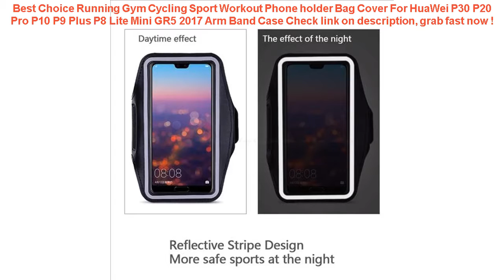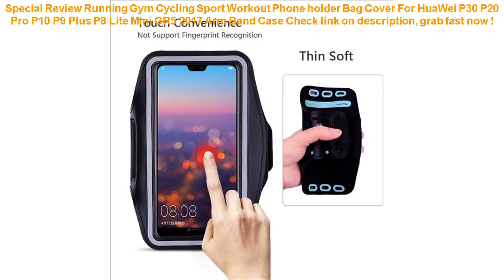Running Gym Cycling Sport Workout Phone holder Bag Cover For HuaWei P3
14+ affordable Running Gym Cycling Sport Workout Phone holder Bag Cover For HuaWei P30 P20 Pro P10 P9 Plus P8 Lite Mini GR5 2017 Arm Band Case Best Choice.

| Discount : 21%

Hello, today i want to SHARE about Running Gym Cycling Sport Workout Phone holder Bag Cover For HuaWei P30 P20 Pro P10 P9 Plus P8 Lite Mini GR5 2017 Arm Band Case

At this time of writing, the Running Gym Cycling Sport Workout Phone holder Bag Cover For HuaWei P30 P20 Pro P10 P9 Plus P8 Lite Mini GR5 2017 Arm Band Case has garnered 75 customer reviews with rating of 4.6 out of 5 stars. Not a bad score at all as if you round it off, it’s actually a perfect five already. From the looks of that rating, we can say the product is promising mostly because of the following main reasons:

1. Convencient to Use
Many users love the Running Gym Cycling Sport Workout Phone holder Bag Cover For HuaWei P30 P20 Pro P10 P9 Plus P8 Lite Mini GR5 2017 Arm Band Case for the convenience it brings.

2. Easy to Handle
If you’re a first-time use, you would have no problem with the Running Gym Cycling Sport Workout Phone holder Bag Cover For HuaWei P30 P20 Pro P10 P9 Plus P8 Lite Mini GR5 2017 Arm Band Case because it’s fairly elementary in usage.

3. Real Value for Money
All the benefits people are now enjoying from the Running Gym Cycling Sport Workout Phone holder Bag Cover For HuaWei P30 P20 Pro P10 P9 Plus P8 Lite Mini GR5 2017 Arm Band Case at the current price its being sold both online and in stores makes it a really sweet deal that just doesn’t get any better.
Mobile Phone Waist Bag 5.2-6.3inch for iphone for Samsung for xiaomi huawei Hook Loop Holster Pouch Belt Waist Bag Cover Case =

Waterproof Portable Headphones Storage Pouch Protector Box for Marshall Major II 2 Series Headphone Bag Headset Hard Case Cover =

Water Proof hair line powder in hair color Edge control Hair Line Shadow Makeup Hair Concealer Root Cover Up Unisex Instantly =

IMIDO Musical background Dancing girl Cellphones Cover Coque For Iphone 7 8 7PLUS 8PLUS X XS XR XSMAX 5 5S SE 6 6S 6PLUS 6SPLUS =

Yuzhe (2 Front seats) Auto automobiles car seat cover For Hyundai ix35 tucson solaris creta i30 accent elantra car accessories =
B-SOUL 1.5L/ 5.5 Inch Waterproof Touch Screen Bicycle Bags Cycling Bike Front Frame Bag Tube Pouch Mobile Phone Storage Bag =
Silicone Protective Case For Xiaomi Power bank Case 20000mah 2C Rubber Cover Shell Skin Protector Sleeve Power Bank Accessory =